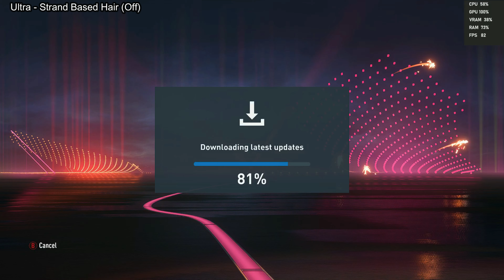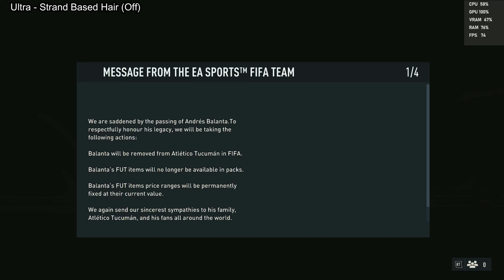FIFA 23 (Max Settings) - RX 6600M - R5 5600H - Lenovo Legion 5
00:00 Ultra - Strand Based Hair (On)
11:35 High - Strand Based Hair (Off)
18:56 Ultra - Strand Based Hair (Off)